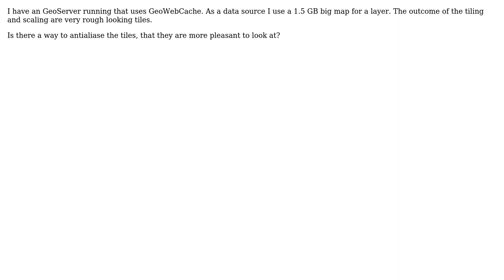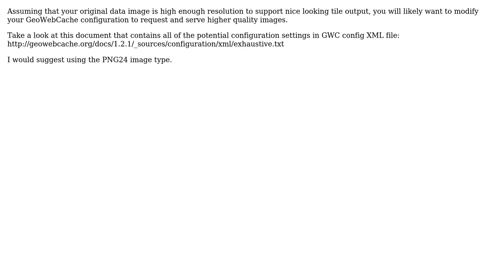GIS: How to antialiase tiles when seeding a layer from an GeoTiff in GeoServer? (2 Solutions!!)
GIS: How to antialiase tiles when seeding a layer from an GeoTiff in GeoServer?

With thanks & praise to God, and with thanks to the many people who have made this project possible! You are responsible for your own actions.